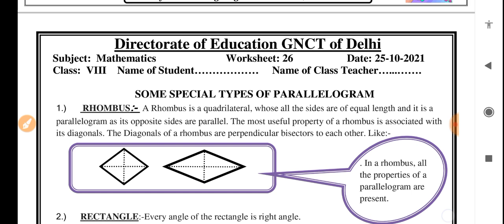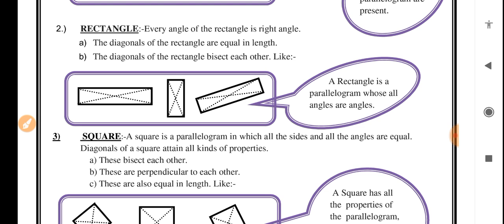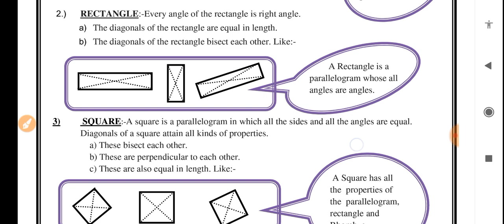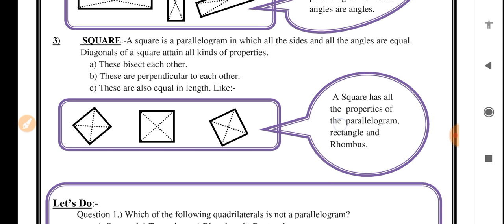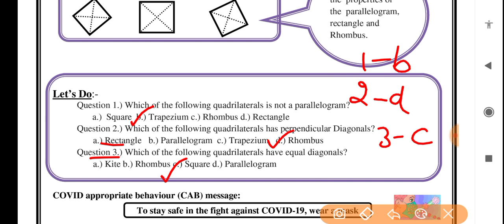maths worksheet 26 class 8(25/10/21)English medium/worksheet 26 maths class8/class8 mathsworksheet26